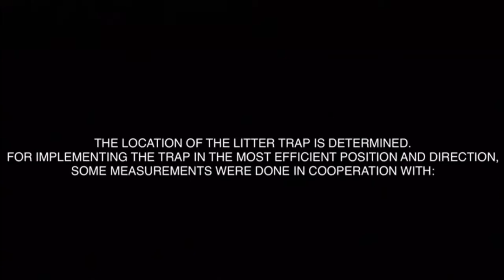The litter trap, Vlog 03 Recycled Island Foundation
Placement of a passive litter trap in Ambon Indonesia. The Recycled Island Foundation is stopping litter from entering our seas and oceans by creating awareness, education, clean ups, recycling and passive litter traps.

Rob and Koen are currently in Ambon to install an upgraded version of the concept Litter trap that was installed last year by Laura and Rein in collaboration with LIPI.

Via a Vlog Rob and Koen will keep us updated on the process.

The litter trap in Ambon is a first step for an international approach and follow up of our ongoing project Recycled Park Rotterdam, the Netherlands.